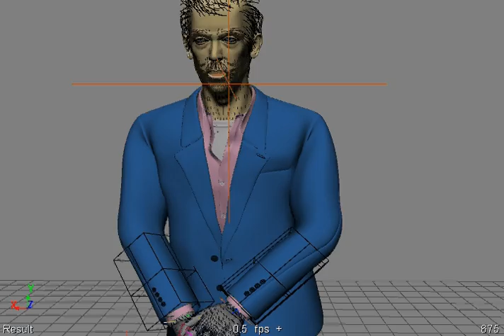Animation - Greg House - WIP(3)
It is a longer, and more better animation with lip sync.